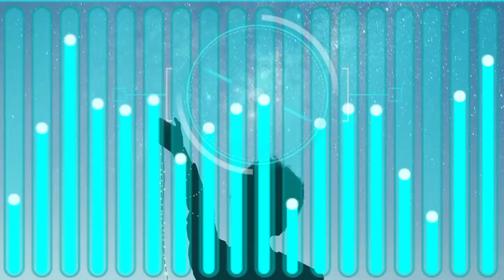ALIVE-IKSON ||MUSIC FOR VLOG (NO COPYRIGHT)(FREE TO USE)ALFIE CHANNEL TV